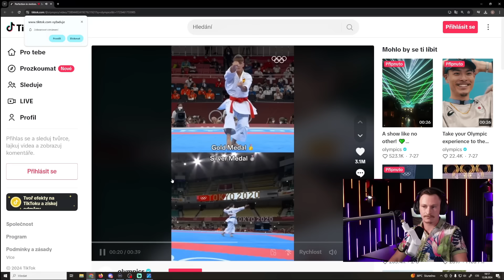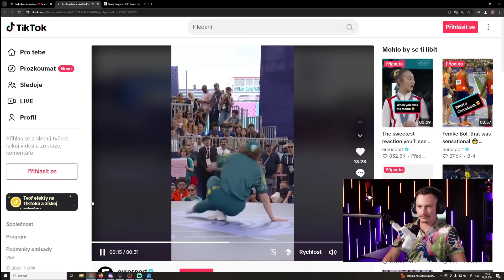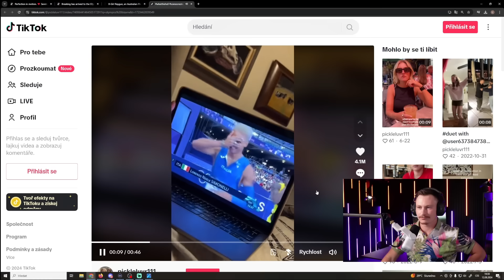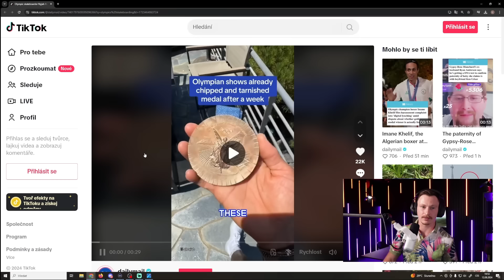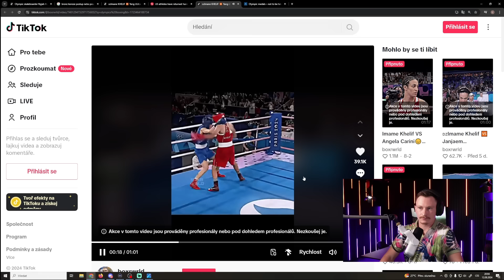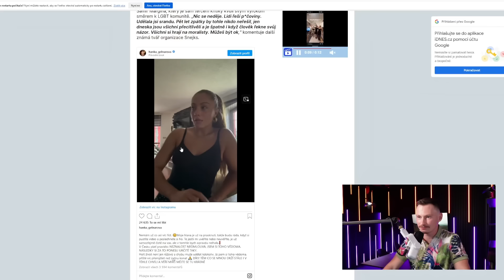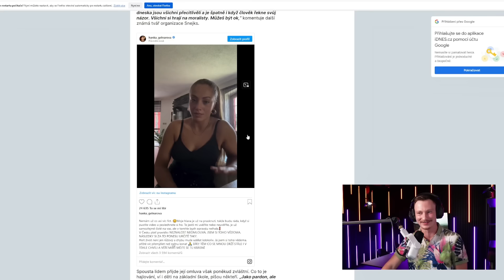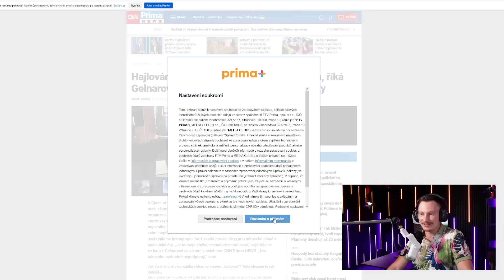Jde Gelnarová do vězení? ⛓️